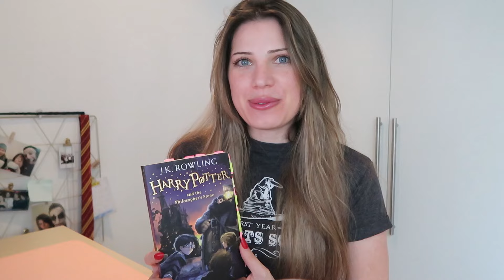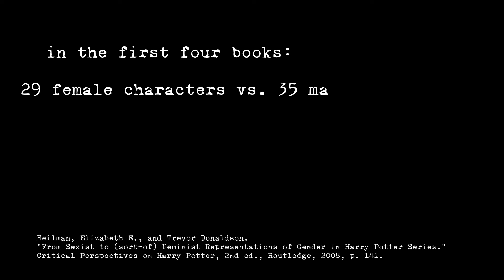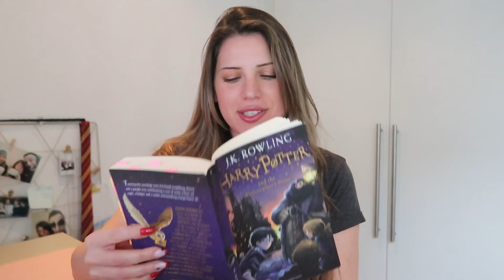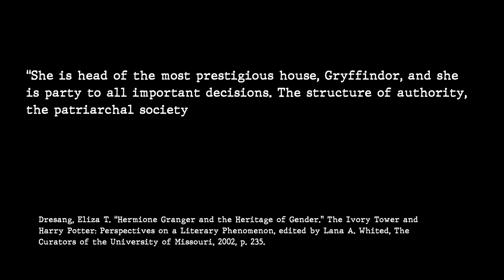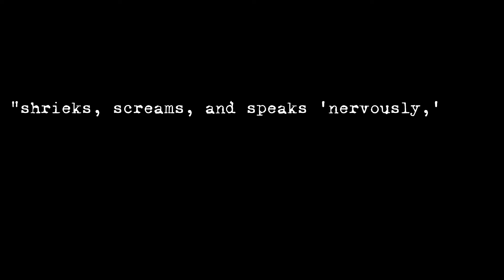Gender Roles in Harry Potter: Breaking Stereotypes or Sticking to Tradition?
In this video, I'm looking into the gender roles and power structures in J.K. Rowling's Harry Potter and the Philosopher's Stone. I'm going to talk about how characters like Hermione Granger and Professor McGonagall are portrayed, and whether the book truly subverts or reinforces traditional gender stereotypes. This analysis stems from a paper I wrote during my master's program, and I'm excited to share the outcome with you all. Plus, a special appearance from my cat Oliver, who loves to check in on the action! 🐱  Let me know what you think.
Happy reading!
Eden

* in case you want to read the full article, here's a

How to Read a Book in One Day | 10 Research-Backed Tips for Reading Faster & Boosting Productivity -